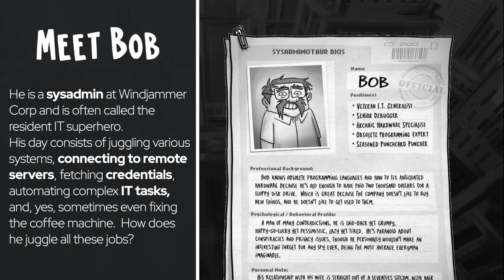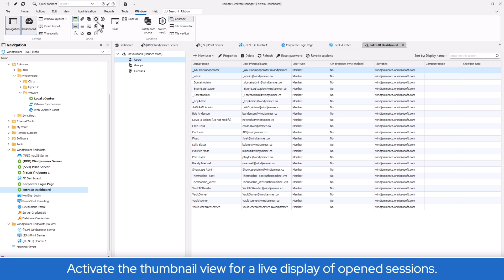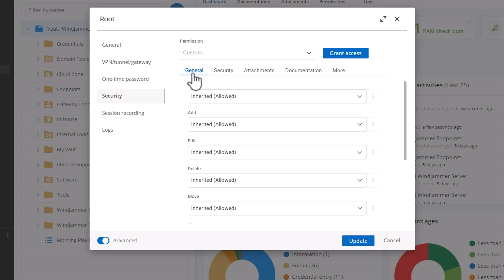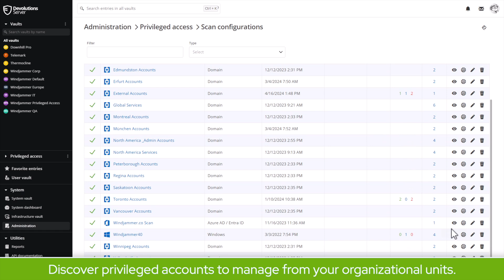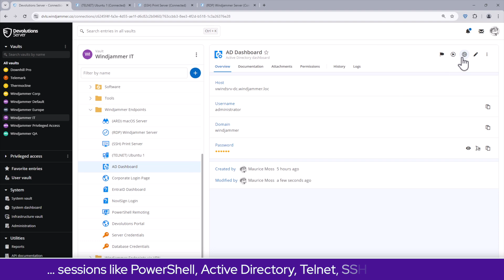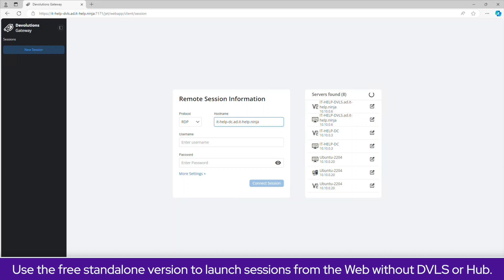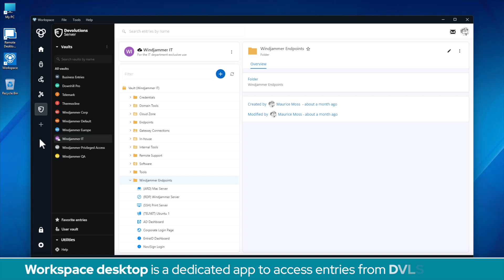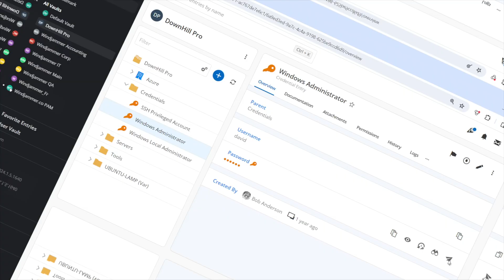Devolutions Product Showcase 2024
The following video showcases the Devolutions product line-up and how they can help your organization better manage its remote connections and credentials more effectively without compromising security.

This demo shows the 2024 release version of Remote Desktop Manager, Devolutions Server, Devolutions PAM, Devolutions Gateway, Hub Business, Workspace, and Send.

0:00 - RDM
3:09 - DVLS
5:15 - PAM
6:58 - Gateway
8:27 - Hub Business
10:31 - Workspace desktop
11:08 - Workspace mobile
11:42 - Workspace browser extension
11:59 - Send